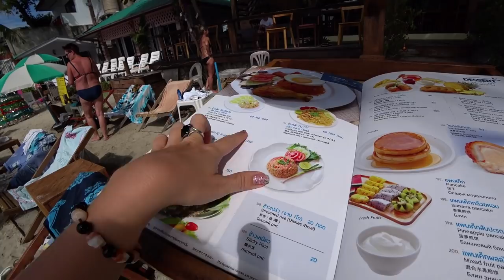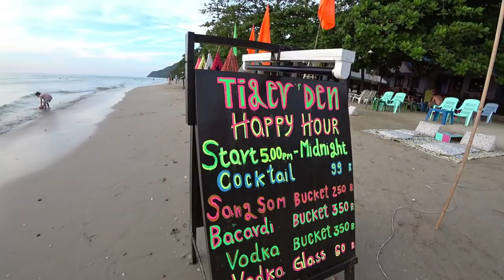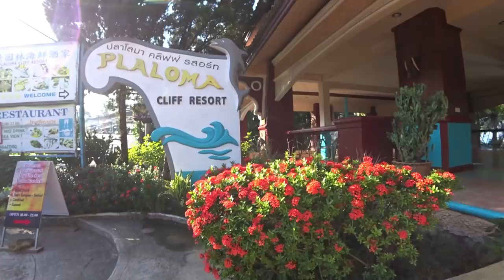Остров КО ЧАНГ и его лучший пляж ТАИЛАНД 2019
В этом видео вы уведите обзор лучшего пляжа острова КО ЧАНГ white sand beach!
А так же мы посмотрим один из хороших бюджетных отелей острова.
Отдых с детьми на этом пляже получился очень комфортный.

Вам понравится:
Путешествие на Самуи 2018 goo.gl/C2iiia

Экскурсии в Паттайе goo.gl/7BCQzS

 Обзоры пляжей Паттайи goo.gl/WHBEc5

 Аренда квартир в Паттайе goo.gl/a9DkQT

Тайская еда goo.gl/A8Unf2

Мы прожили в Таиланде 3 года и родили там дочку - Алису.
На своём канале мы будем выкладывать видео о нашей жизни в Тайланде, о свободных путешествиях и о людях, которые так же как и мы хотят жить свободной жизнью и много путешествовать.